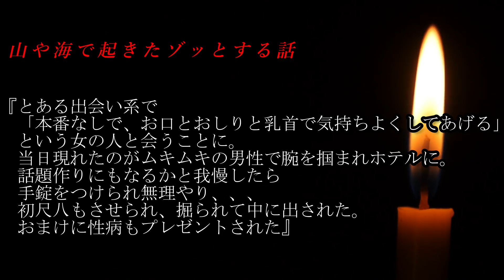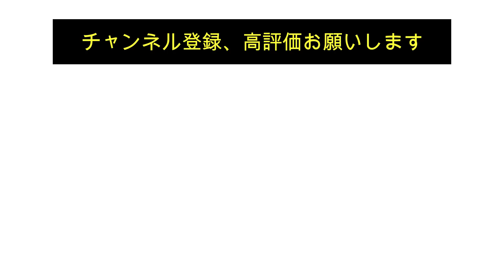【恐怖ヒトコワ】人に関するゾッとする怖い話集…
編集・概要欄
ツルクコウダイ